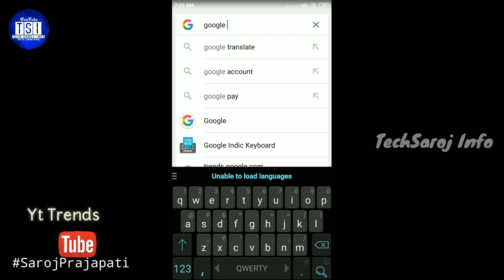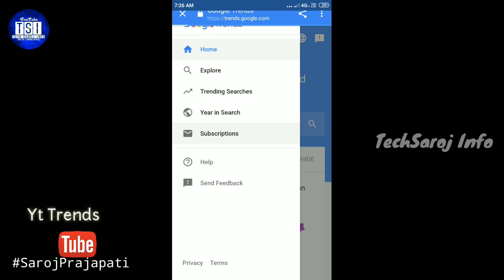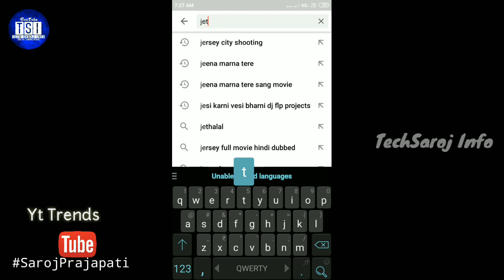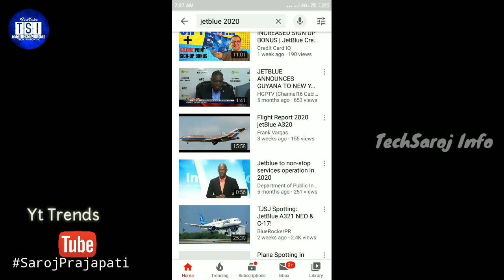Trending search wala Video banaye (Fast Viral) - How to make trending videos | VIRAL TRICK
Trending Video kaise banaye | How to make trending videos | VIRAL TRICK

hello dosto aaj ke iss video me aaplogo ko bataunga ki aap kaise apne android mobile se trending video bana sakte hai aur apne youtube videos ko viral kar sakte hai | youtube trending kaise banaye videos ko | youtube viral tips .

trending search video kaise banaye | youtube best updates on youtube trending | youtube trending kaise banaye | youtube trending kaise banaye | youtube best tips .

youtube videos on trending.

cover topic____
trending search wala video kaise banaye.
how to make trending video
trending video
viral videos in youtube
youtube par kaise video viral kare
video viral video in youtube
kaise kare youtube video viral
how to viral youtube videos
youtube trending videos kaise banaye
best tips on youtube trending
trending search wala videos kaise create kare
youtube videos kaise banaye trending search wala
youtube trending
youtube trending kaise banaye
apne youtube video wala trending kaise banaye
youtube viral video
100% grow youtube channel
viral tips
best viral tips on youtube videos

DSLR CAMERA
50MM LENS
CAMERA TRIPOD

kisi bhi youtube channel ke trending videos kaise search kare | how to trending videos search | best trends.

tips for jamtara youtuber by